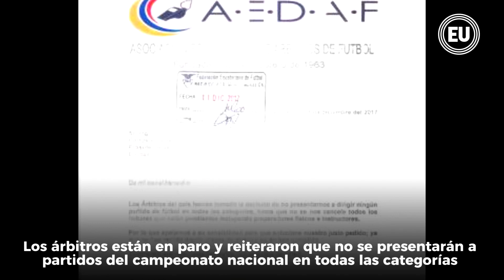Renunció el secretario de la Presidencia Eduardo Mangas. Al día en 60 segundos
El secretario de la Presidencia, Eduardo Mangas, presentó su renuncia este lunes. De inmediato, el primer mandatario Lenín Moreno aceptó su dimisión.

La renuncia de Mangas se conoció mediante un comunicado oficial.

Por el momento, se anunció que Andrés Mideros, quien ejerce como secretario nacional de Planificación, ocupará el cargo hasta que se nombre al reemplazo.

Este mismo lunes, militantes del Movimiento CREO presentaron en la Fiscalía General del Estado una denuncia para que se investigue a Eduardo Mangas por un polémico audio que se conoció en días pasados. Mediante un comunicado él había rechazado su ilegal grabación y aseguró que sus palabras fueron sacadas de contexto.

En la grabación, publicada el 29 de noviembre por Focus, se atribuía a Mangas declaraciones como esta: "Perdimos la primera vuelta y perdimos la segunda vuelta también, eso no fue ganado. Casi perdemos las elecciones".